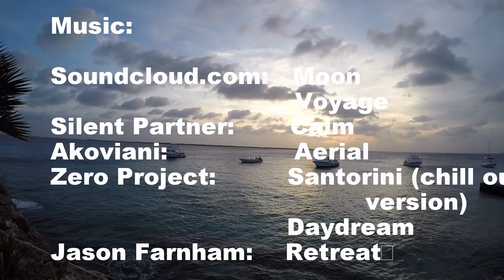Reef Encounters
Chill out and relax at the coral reefs of the Caribbean and Florida. Amazing images of sea turtles, angel fish, barracudas, rays and much more.
Silent Partner, Akoviani, the Zero Project, Jason Farnham